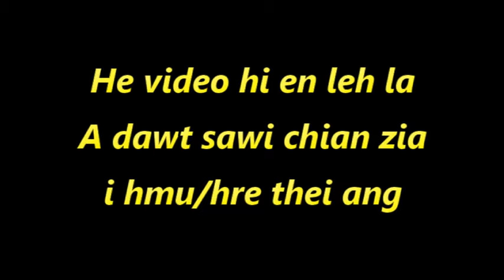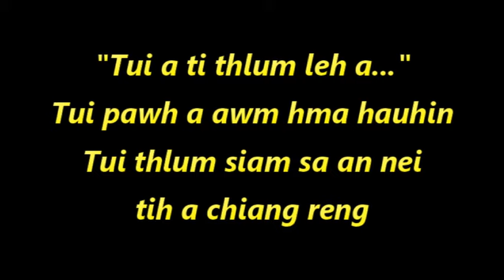Pu James-a Tui tih thlum bihchianna